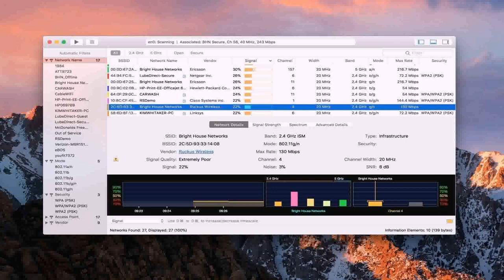Free Floor Plans For Tiny Houses On Wheels - Gif Maker DaddyGif.com (see description)